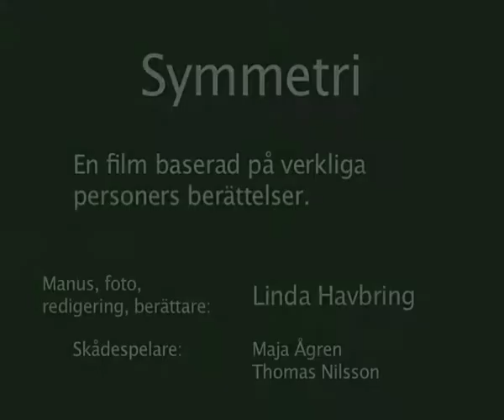OCD Symmetri beskrivning